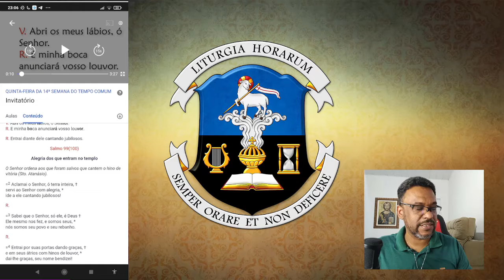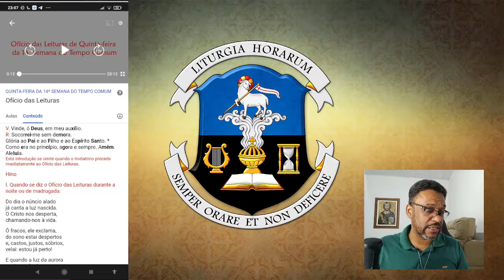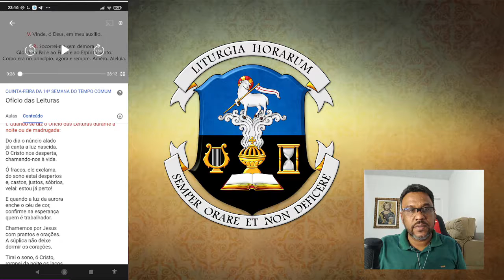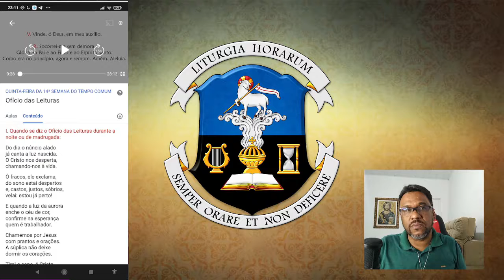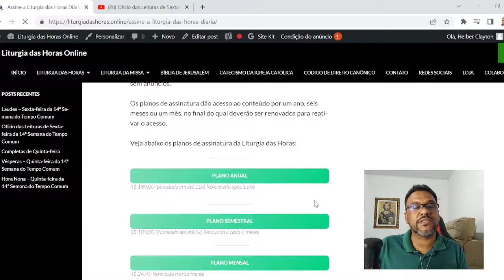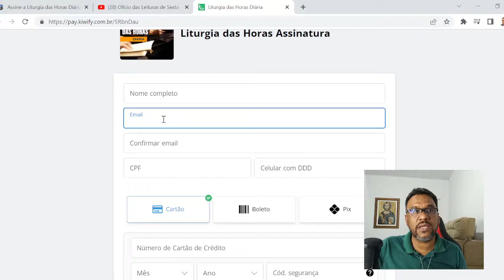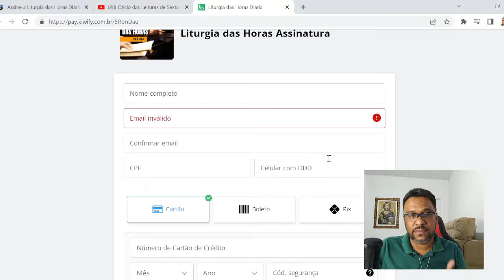Funcionalidades da Liturgia das Horas no Kiwify - Saiba Mais!